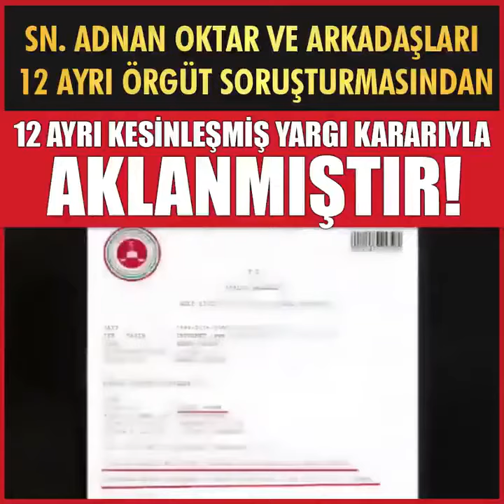Adnan Oktar 40 yılda 12 ayrı Örgüt Soruşturmasından Aklanmıştır..